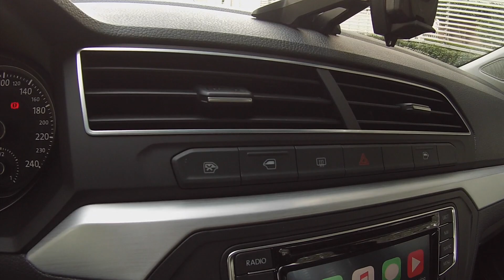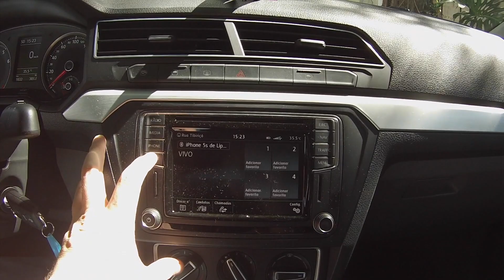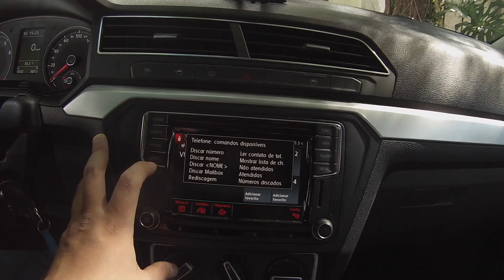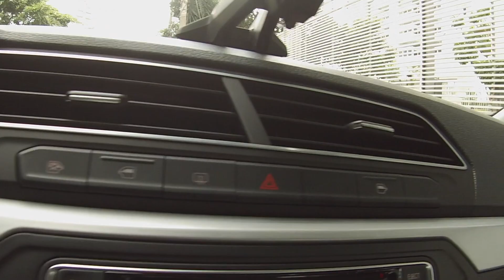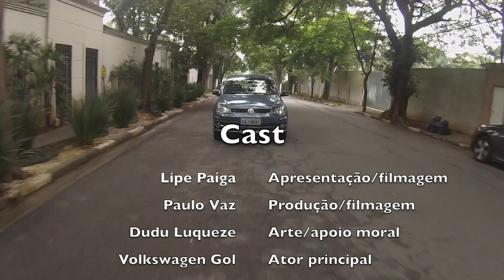Gol Highline 1.6 MSI 2017 - Avaliação - Lipe Paíga | InsideCarsTV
Lipe Paíga anda pela primeira vez no Volkswagen Gol Highline 1.6 MSI 2017 e mostra as mudanças.